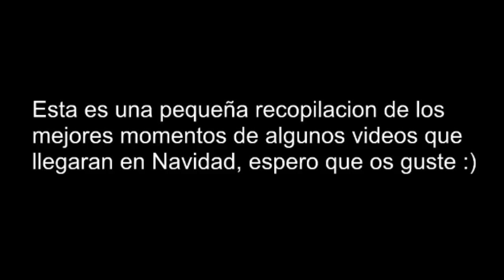LUZADAS Y VEGETTADAS MEJORES MOMENTOS!!! Con Vegetta - [LuzuGames]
Recordad, estas partidas llegaran en Navidad!!!